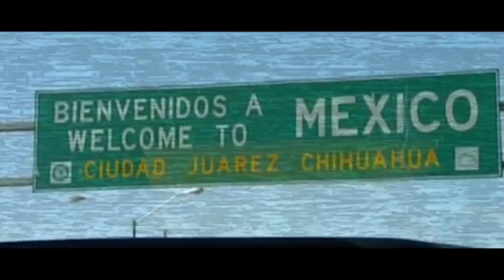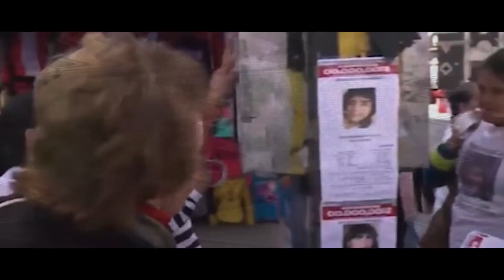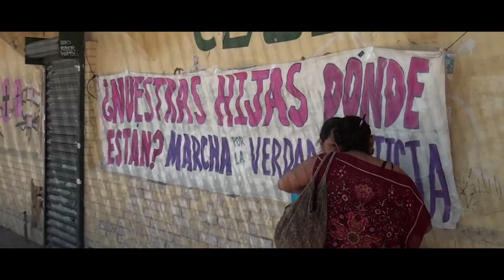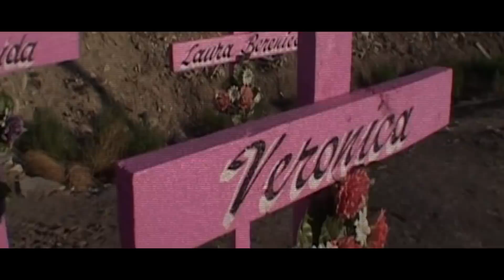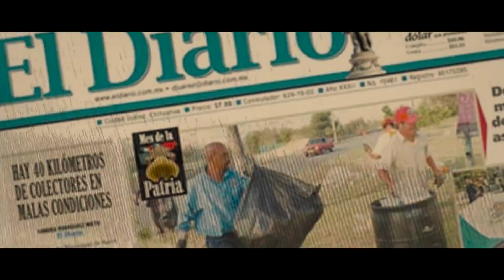Miasto MORDERCÓW KOBIET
Ciudad Juarez leżące w stanie Cihuahua nad rzeką Rio Grande na granicy Meksyku ze Stanami Zjednoczonymi to jedno z najniebezpieczniejszych miast na świecie. Miasto to skrywa mroczną tajemnicę – dochodzi tu do zjawiska zwanego po hiszpańsku feminicidio, czyli kobietobójstwa...

Topowe Teorie Spiskowe - największe tajemnice i zagadki otaczającego nas świata. Przyjrzymy się historiom seryjnych morderców, sprawdzimy które filmy straszą najbardziej, a przede wszystkim - damy wam odpowiedzi na pytania, których inni boją się zadać.

⭐ POLECANE KANAŁY ⭐